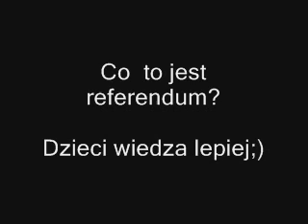Co to jest referendum? Dzieci wiedzą lepiej